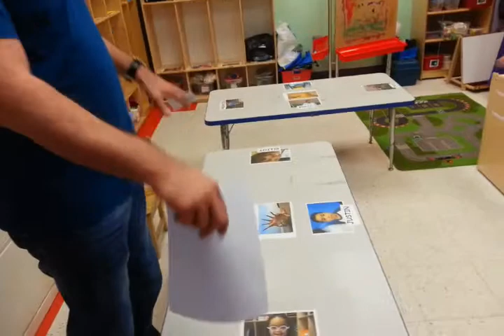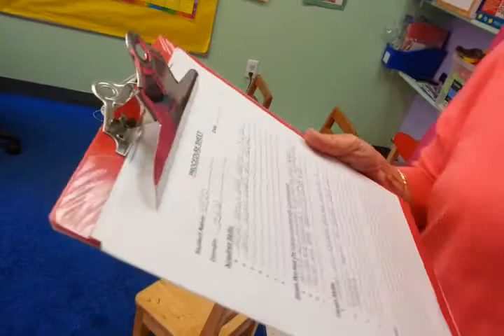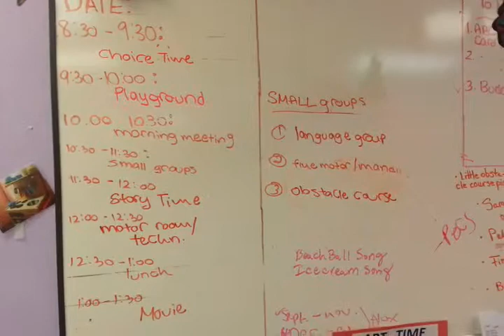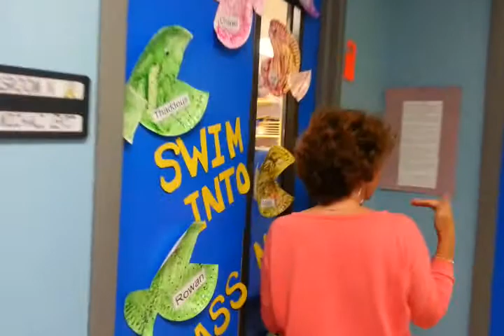Otizm merkezi nyc md danışmada bekliyor... Kapıcı zannetik..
Renkler muhteşem, 6 çocuk, bu kdar düzenli bir ofise dağınık diyor, smaller derslikler, OT PT Müzik odası, ilerleme tablosu, hedefler, öğretmenler organize edilmedi ve sabit kadem tutulmalı..  Öğretmen şedülü hergün yenileniyor.. Eğer öğrenci hata yaparsa aslında o öğretmenin kabahatıdır...